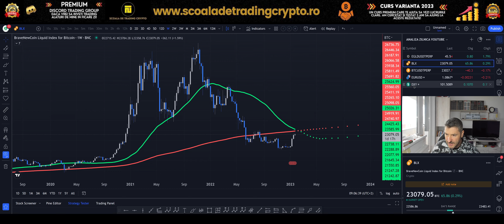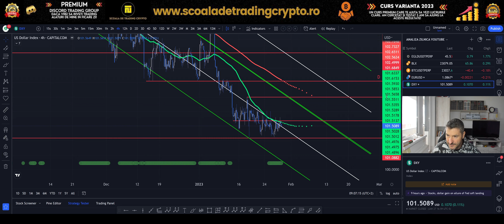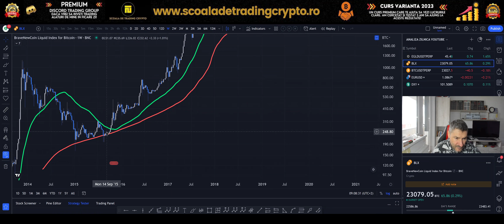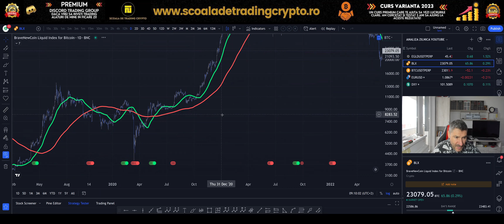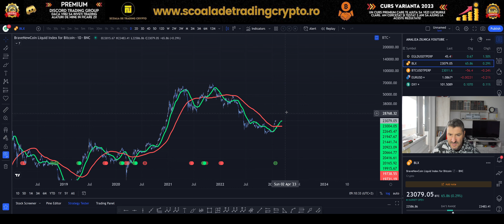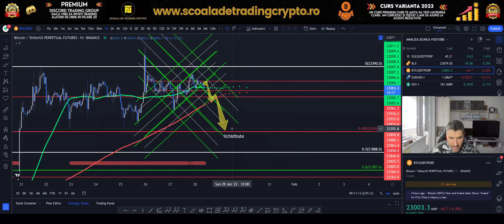Vreți să aflați cine este Narcis Teodorescu și cum am ajuns să fac Trading?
MULTUMESC!